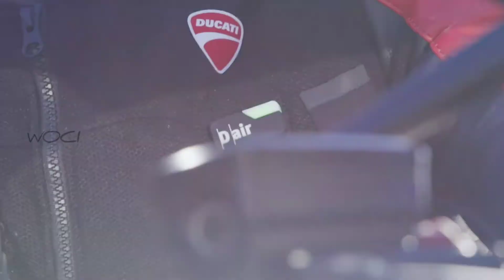Ducati Smart Jacket with Airbag System | WOCI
Ducati Smart Jacket - Textile vest

PRODUCT DETAIL

Comfort
Lightweight, ventilated, foldable, water resistant, can be worn over and under any jacket and with any outfit
Adjustable width

Outside
Abrasion-resistant, pull-resistant, anti-pilling polyester outer mesh
Stretch fabric on the sides

Inside
Fixed internal mesh in nylon
Plus
2 outer pockets
Reflex inserts
Dainese patented bag featuring microfilament structure that ensures even, controlled inflation, offering the same level of protection over the entire vest area

PROTECTIONS
Stand-alone D-air airbag system that requires no cables or connections to the bike. Protects the rider's back and vital parts. Protection afforded is equivalent to that of 7 back protectors, and covers a larger area yet takes up less space than a back protector Control unit equipped with 7 sensors monitors and processes data 1,000 times per second. The algorithm controls the activation of the airbag in the event of a slide, fall, impact with an object or other vehicle, or rear-end collision (even in the event of an impact with a stationary vehicle, like when stopping at intersections)
Replaceable bag (men's sz. 1 XS-S 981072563, sz. 2 M-XXL 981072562)